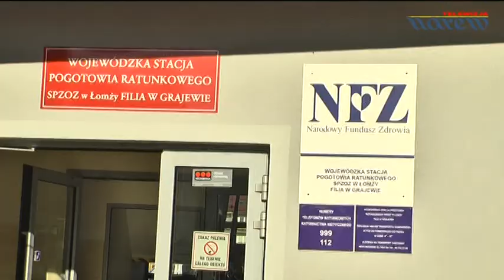Uroczyste otwarcie filii Pogotowia Ratunkowego w Grajewie